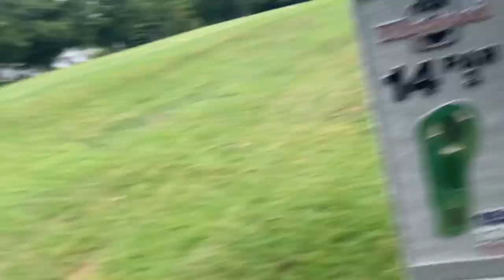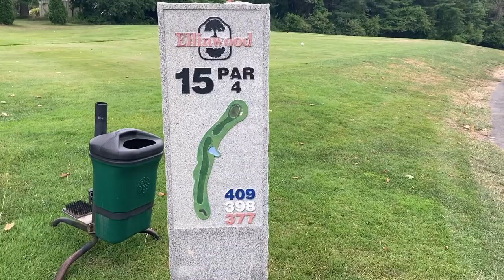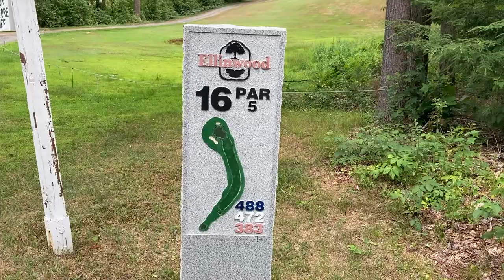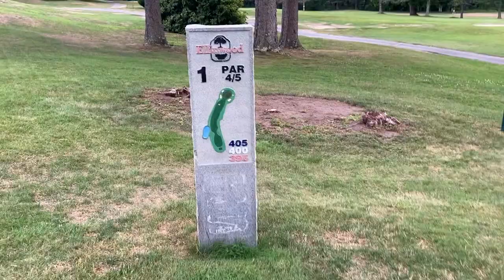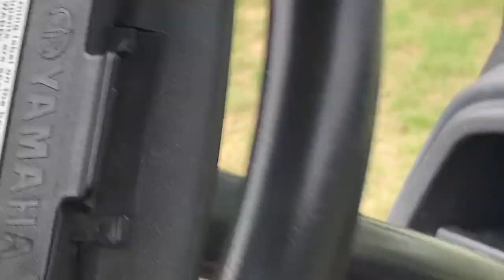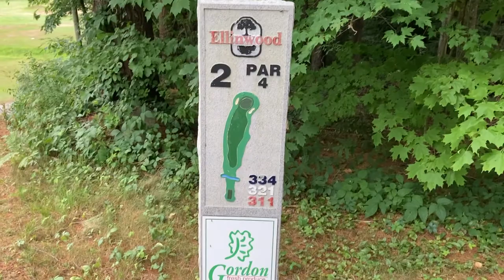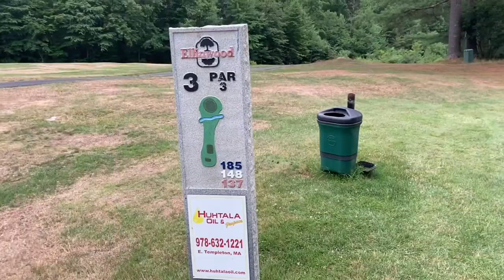Chili and Smitty Golf Episode 2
Another engaging round of golf between two PGA stars. Smitty gets mad and maliciously runs over my golf bag.